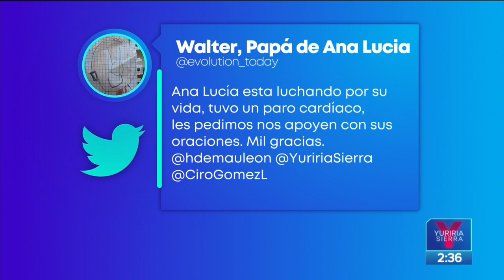Ana Lucía, niña con cáncer, lucha por su vida tras paro cardíaco | Noticias con Yuriria Sierra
Ana Lucía, la menor con cáncer que viajó al extranjero con sus papás para recibir tratamiento, se encuentra grave tras sufrir un paro cardíaco.